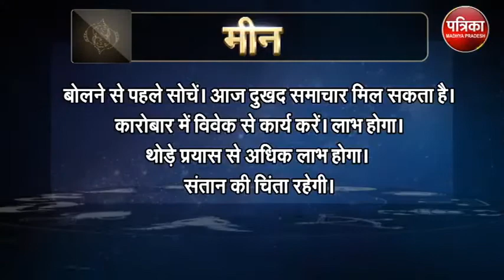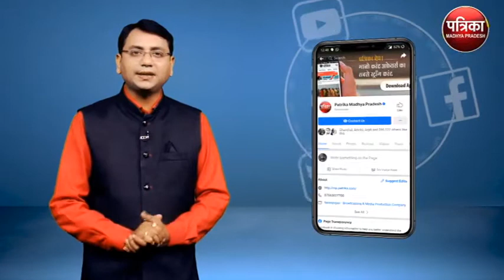Astrology : जानिये कैसा रहेगा आपका आज का दिन ? क्या कहता है आपका राशिफल - MP Patrika